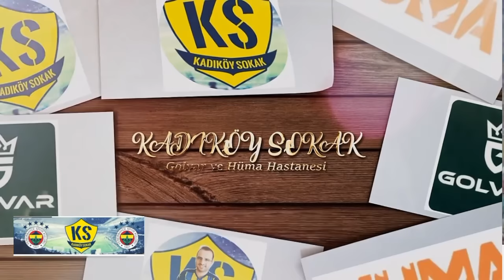SONDAKİKA Süper Lig'de Rezalet! Yasa Dışı Bahis, Sakatlık, Para! 3 Büyükler Birbirine GİREBİLİR...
Fenerbahçe Fenerbahçe,
Duyum Duyum,
Transfer Transfer,
Tivibuspor Tivibuspor,
Beinsports Beinsports,
Dzeko Dzeko,
Szymanski Szymanski,
Becao Becao,
Tadic Tadic,
Fred Fred,
OmarFayed Omar Fayed,
Livakovic Livakovic
Zajc Zajc,
Osayi Osayi,
MustafaHoca Mustafa Hoca,
Pendikspor Pendikspor,
Sivasspor Sivasspor,
Ankaragücü Ankaragücü,
Konyaspor Konyaspor,
Kayserispor Kayserispor,
AdanaDemirspor Adana Demirspor,
İstanbulspor İstanbulspor,
Samsunspor Samsunspor,
ÇaykurRizespor Çaykur Rizespor,
Antalyaspor Antalyaspor,
Kasımpaşa Kasımpaşa,
Beşiktaş Beşiktaş,
Galatasaray Galatasaray,
Trabzonspor Trabzonspor,
Başakşehir Başakşehir,
GaziantepFK Gaziantep FK,
Hatayspor Hatayspor,
Deprem Deprem,
6Şubat 6Şubat,
TFF TFF,
MHK MHK,

🔥 Süper Lig'in ilk 8 haftasında en fazla top kazanan stoper ikilileri:
⭐️ Fenerbahçe'de Dusan Tadic'i üzen istatistik!
🔥 Üç büyüklerin dev savaşı: Can Uzun
🗣️ Fenerbahçeli yıldızlara Avrupa'dan olağanüstü ilgi
📌 Sabah Gazetesi’nde yer alan habere göre
🚨 Fabrizio Corona'nın açıklamasına göre; Nicolo Zaniolo yasadışı bahis oynuyor.
✍🏻 Fas Milli Takım teknik direktörü, Hakim Ziyech'in sakatlığını açıkladı.

PFDK,